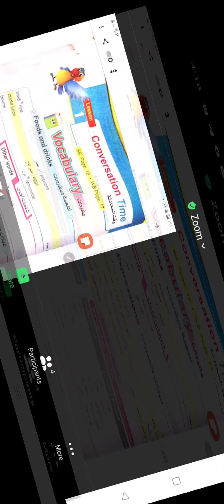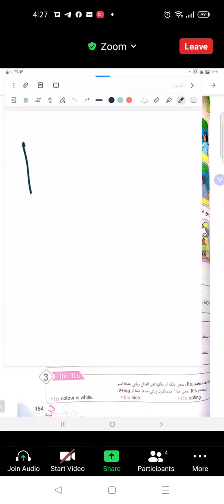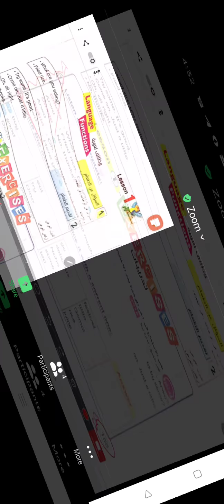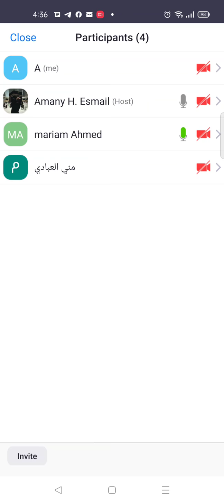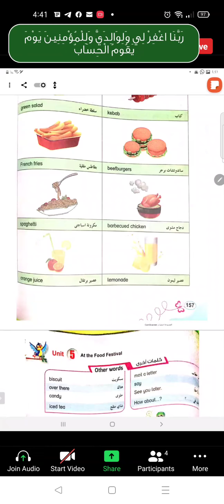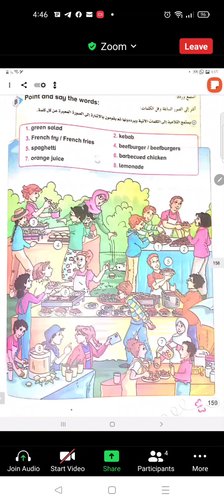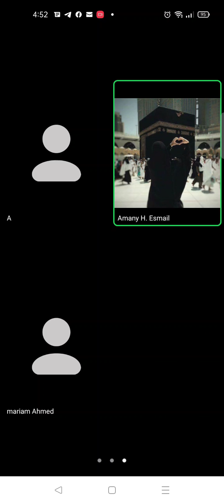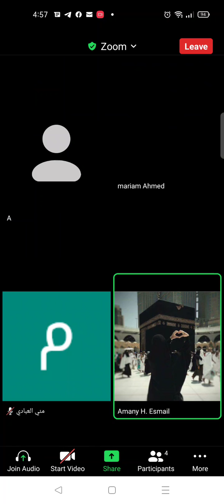prim 5️⃣..Time..U5 lesson 1&2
MS/ Amany Esmail
l LEARN OnLine Academy